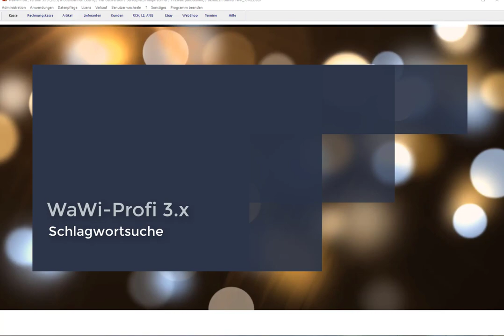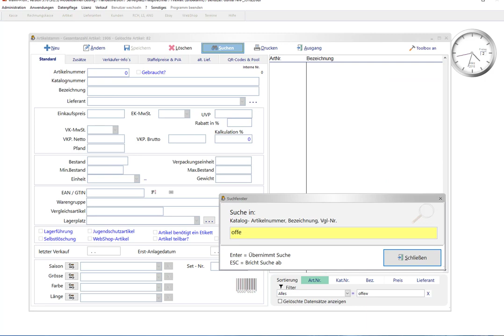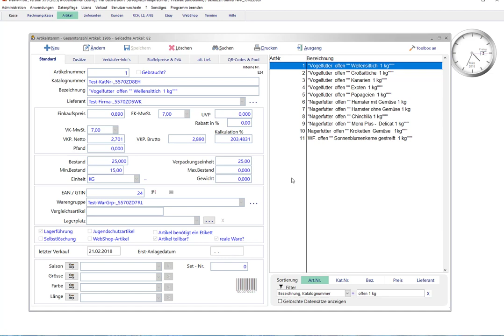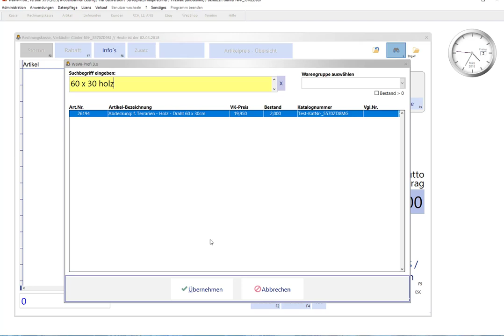WaWi-Profi 3.x, Schlagwortsuche im Artikelstamm, Kasse, Rechnungsmodul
Neuerung ab Version 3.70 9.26.
Praktische Schlagwortsuche im Artikelstamm, Kasse unbd im Rechnungsmodul